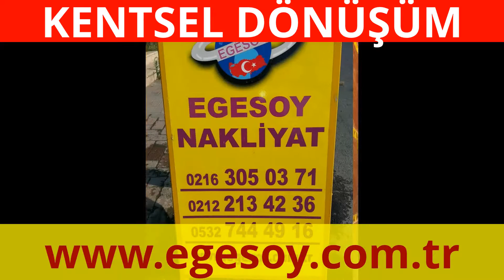KENTSEL DÖNÜŞÜM DESTEKLİ TAŞIMACILIK-05327444916